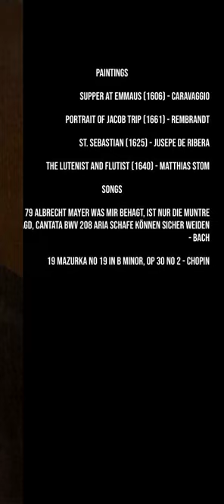Arts and Bach, Chopin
PAINTINGS:

- Supper at Emmaus (1606) - Caravaggio

- Portrait of Jacob Trip (1661) - Rembrandt
- St. Sebastian (1625) - Jusepe de Ribera
- The Lutenist and Flutist (1640) - Matthias Stom

      SONGS:

- Albrecht Mayer Was mir behagt, ist nur die muntre Jagd - Bach

-19 Mazurka no 19 in B minor, op 30 no 2 - Chopin